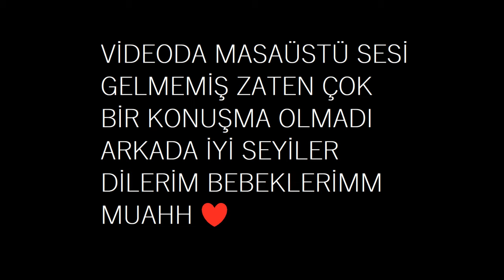PorsukCraft SkyBlock Sunucu Tanıtımı (1.20.1) ÇEKİLİŞ!!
İP: play.porsukcraft.net
SÜRÜM: 1.20.1
  Videoları Beğenip Bana Destek Verdiğiniz İçin Teşekkürler
PC ÖZELLİKLERİM
RTX 2060 Tİ EKRAN KARTI
RYZEN 5 3500X İŞLEMCİ
8+8 RAM